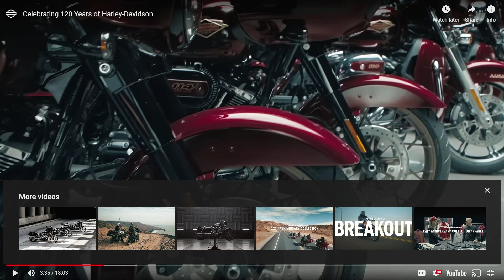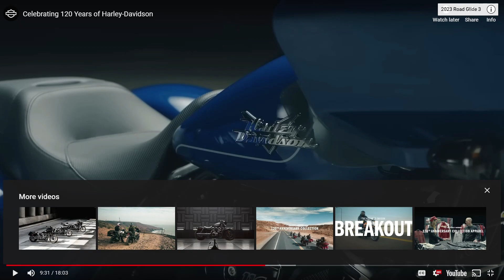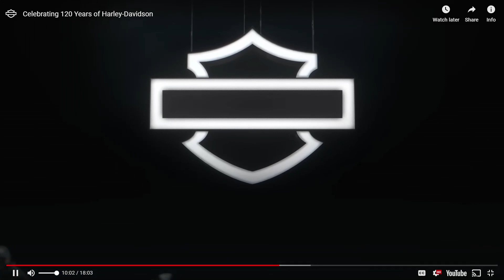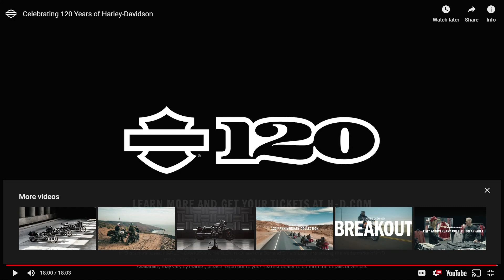Sweigs10 Reacts to Harley Davidson 120th Celebration Video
I love riding motorcycles and maybe you do as well or haven't gotten chance to get into it, but here is video that relates to motorcycles and maybe it will inspire you to ride yourself.

Video Uploads
Tuesdays and Thursday
Saturdays
(Vlogs maybe ioncluded)

Streaming
Fridays or Saturdays

Speical Streams and Uploads
Sundays..Maybe